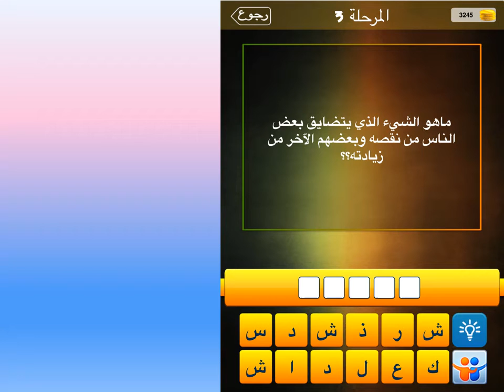ما هو الشيء الذي يتضايق بعض الناس من نقصه وبعض الاخر من زيادته ؟